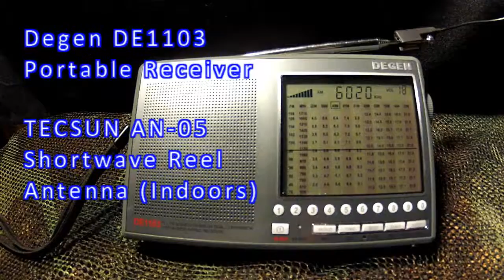SWL China Radio Int 6 Sept 2015 0300z 6020khz Degen DE1103 Receiver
Shortwave station monitored and recorded using the Degen DE1103 portable receiver with a TECSUN AN-05 FM/SW Soft Portable External Shortwave Reel Antenna installed indoors.